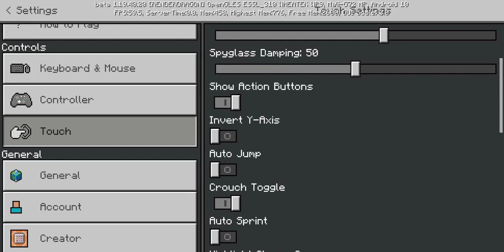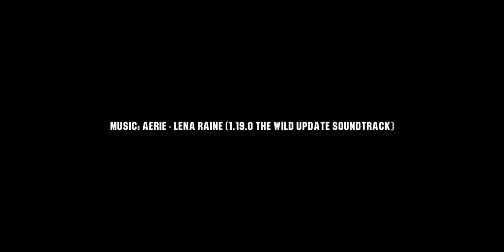Minecraft Bedrock 1.19.40.20 Beta - New Touch Controls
Minecraft Bedrock Beta (Xbox/Windows/Android): 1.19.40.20
Minecraft Bedrock Preview (Xbox/Windows): 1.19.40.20
-Several changes for touch controls
-Foliage color parity
-Bug fixes and other parity